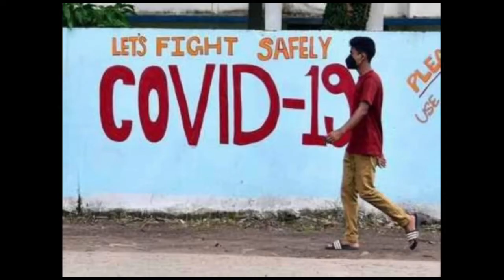Poetry Collage || Grihabandi te ami o prem || Genesis Barta || FPS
Here, we are presenting our 2nd video of poetry competition.
Theme of this competition is Grihabandi te ami o prem